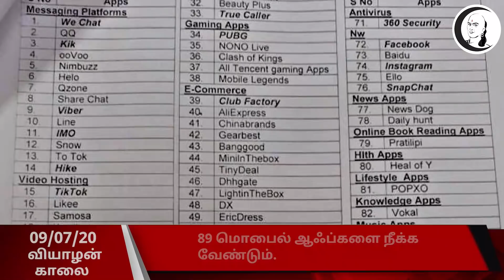குறுஞ்செய்தி | வியாழன் காலை | 09-07-20 | Thursday Morning Short News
சாணக்யா!